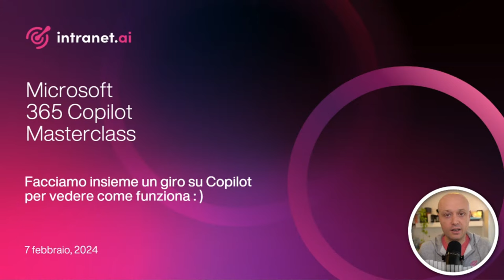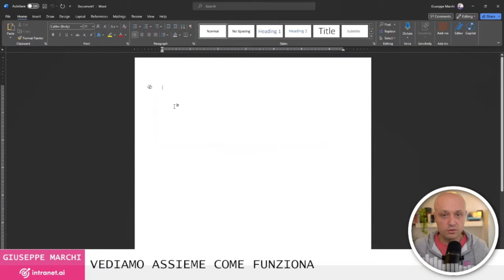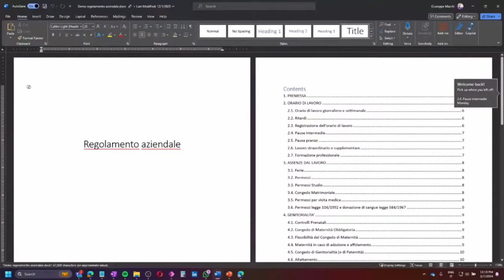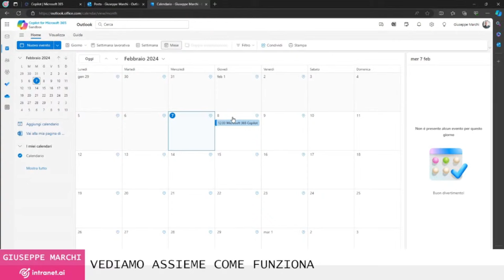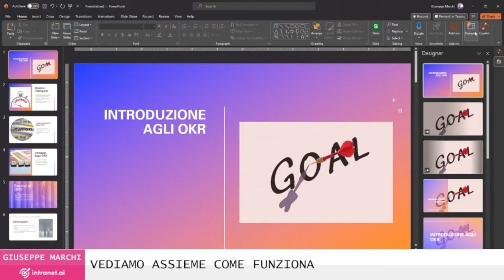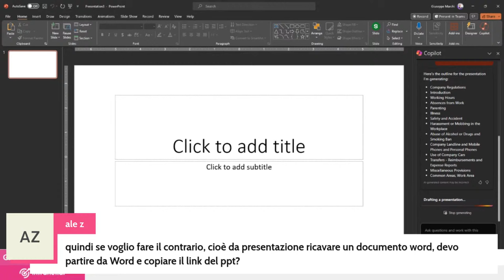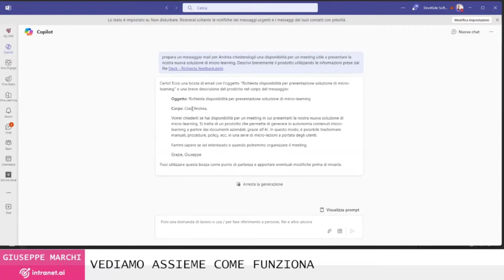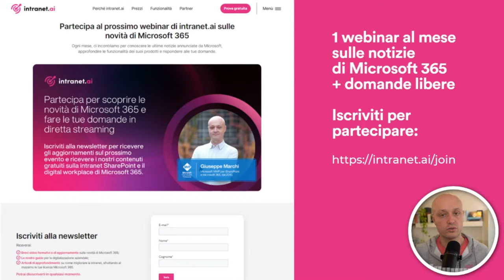Microsoft 365 Copilot Masterclass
Ho dedicato il webinar del 7 febbraio a Microsoft 365 Copilot. Perché?

Perché oltre a esserci un hype assurda attorno all'argomento, c'è anche tantissima ignoranza su come sfruttare questa nuova tecnologia per aumentare davvero la propria produttività e il proprio benessere a lavoro.

Per questo motivo, ho voluto mostrare una carrellata di funzionalità di Microsoft 365 Copilot per:

- lavorare su PowerPoint e Word
- risparmiare tempo in Outlook
- utilizzare la Microsoft 365 Chat per le ricerche

Guarda la diretta per scoprire i dettagli.

ATTENZIONE: ogni primo mercoledì del mese organizzo degli eventi live, in cui vedere insieme le novità di Microsoft 365 e per un AMA (Ask Me Anything) in cui potete farmi tutte le domande che volete sul mondo delle tecnologie cloud di Microsoft. Qui per iscriversi

CAPITOLI:
00:02:30 Cos'è Microsoft 365 Copilot
00:09:32 Microsoft 365 Copilot in Word
00:23:40 Microsoft 365 Copilot in Outlook
00:37:13 Microsoft 365 Copilot in PowerPoint
00:54:21 Microsoft 365 Copilot in Teams
00:56:05 Microsoft 365 Chat
01:05:31 I prossimi appuntamenti: scegli tu l'argomento!